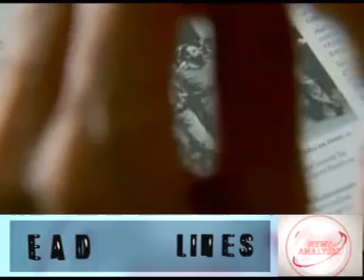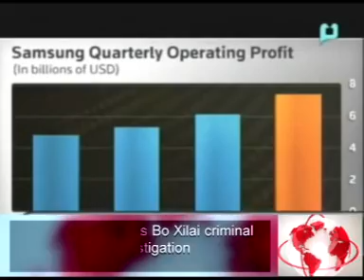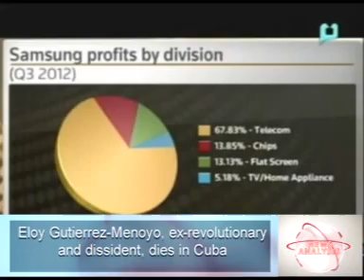News Analysis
The News Analysis- a weekly magazine on current affairs- is being telecast by Kerala Vision, Tirur and Regional Channel, Vallikkunnu. Please watch The News Analysis every week. This week's headlines are: It's a pleasure to get informed and it pays too. Know news from all corners for the world. Update life.